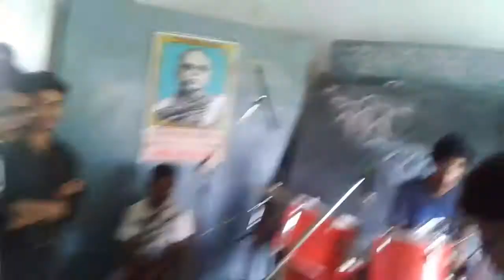Memory of our old school. KCS . NO BIN BARANO 2012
Old is gold friends